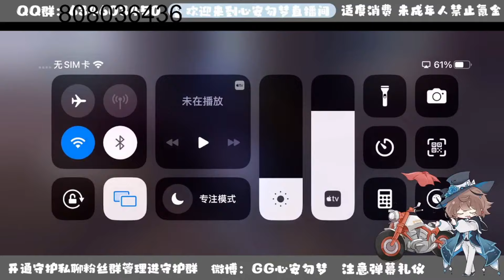【xawm/心安勿夢】第五人格排位 (2024-31)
謝謝支持xawm~